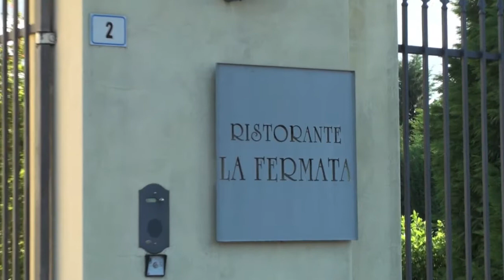La Fermata Ristorante - Alessandria (AL)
PlayStyle PlayRestaurant